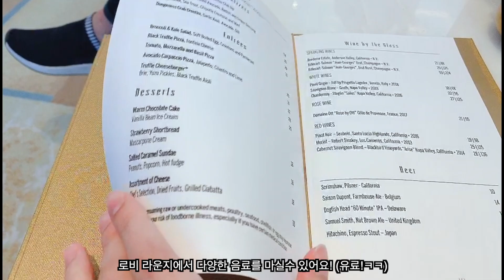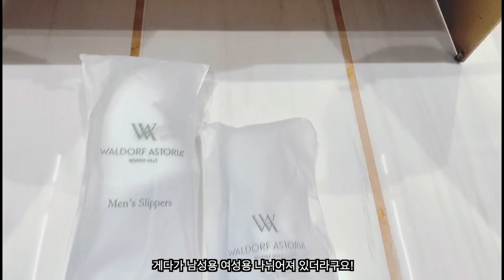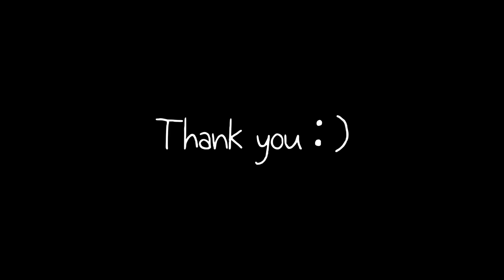🇺🇲 대박..!! 페라가모와 딥디크가 한자리에!? 베버리 힐즈에 위치한 월도프 아스토리아 호캉스 | Waldorf Astoria Beverly Hills Hotel Review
AnhouseTV 의 세계 여행 브이로그 / 여행 유튜버 프로출장러 앤하우스티비

캘리포니아 엘에이 베버리 힐즈에 위치한 힐튼 호텔 계열의 탑!!!
월도프 아스토리아 호텔에 다녀왔어요!!!
이번 호텔도 당연히 무료 숙박권을 통해서 다녀왔어요ㅎㅎ
무료 숙박에 롤스로이스 탑승후기까지...!!!
짧고 굵은 기막히고 코막히는 호텔 리뷰!

" Location "
Beverly Hills, CA USA